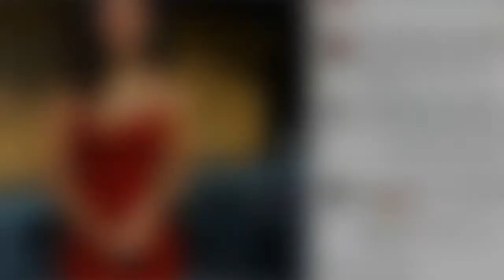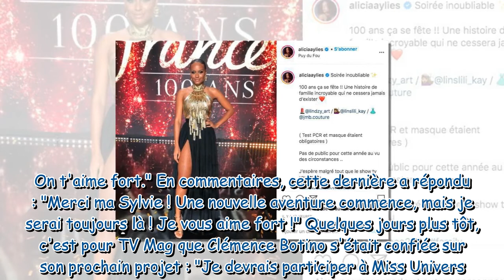Miss France 2021 : Iris Mittenaere, Flora Coquerel, Elodie Gossuin… Les Miss sublimes pour le centen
Miss France 2021 : Iris Mittenaere, Flora Coquerel, Elodie Gossuin… Les Miss sublimes pour le centenaire